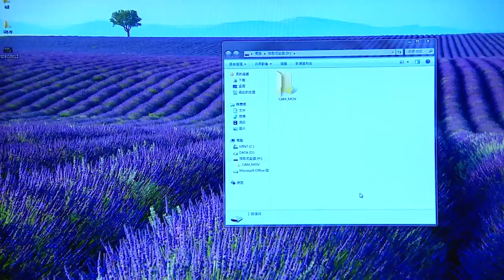HIGHLIGHT | มนุษย์อมตะ | อุบัติรักสืบกลซ่อนโกง EP.8 | MVHUB+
💢อิงหลัน เห็นว่ารถของเธอมีรอยเหมือนจะโดนเฉี่ยวชน จึงนำกล้องหน้ารถของเธอมาดู แต่ภาพจากกล้องหน้ารถอิงหลัน พบว่า เฉียวเหวินเจี๋ย ถูกรถชนเข้าอย่างจัง แต่เขากลับลุกขึ้นมาได้เลยหลังจากถูกรถชนอย่างรุนแรงขนาดนั้น ทำให้อิงหลันได้รู้ว่า เฉียวเหวินเจี๋ย ไม่ใช่มนุษย์ธรรมดาอย่างแน่นอน เรื่องราวจะเป็นอย่างไรต่อไป ติดตามใน อุบัติรักสืบกลซ่อนโกง รับชมเต็มเรื่องได้แล้ว ทาง MVHUB+ เท่านั้น ✨